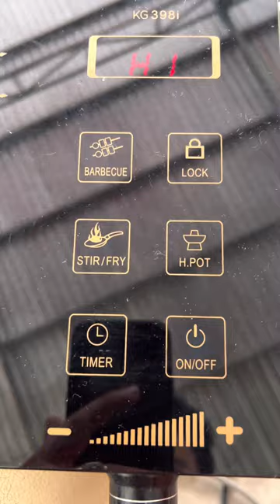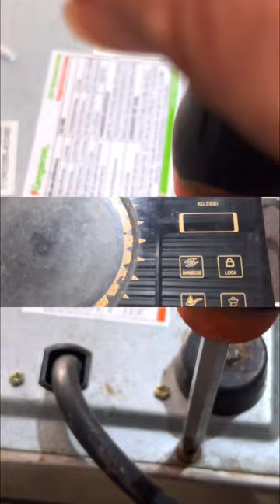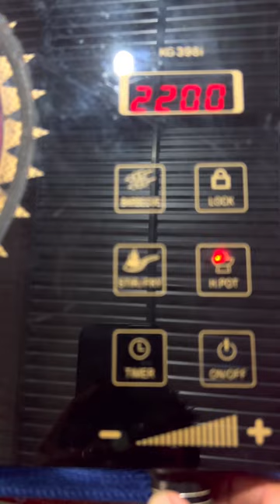KHẮC PHỤC LỖI " HI" CỦA BẾP HỒNG NGOAI KANGAROO | HƯỚNG DẪN THAY CẢM BIẾN NHIỆT ĐỘ ​⁠